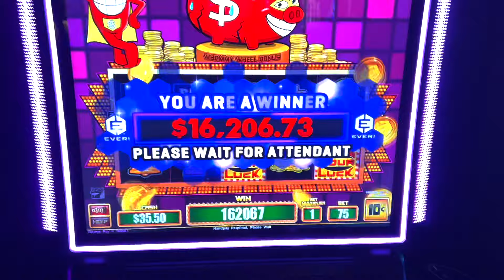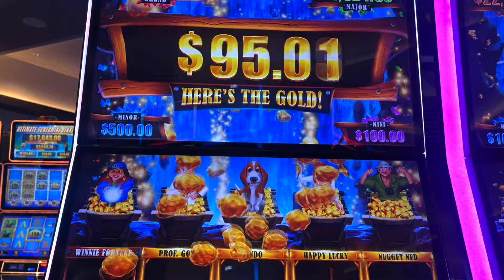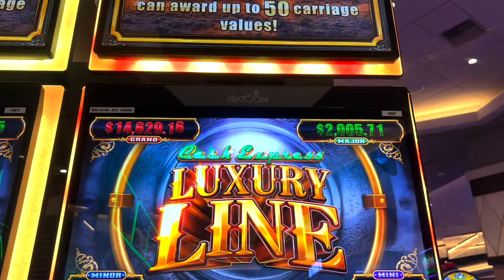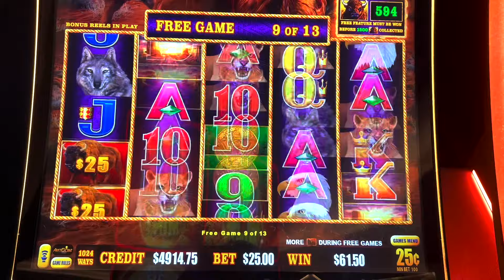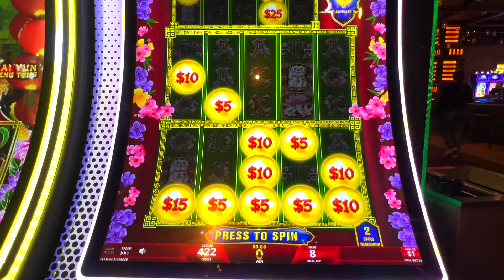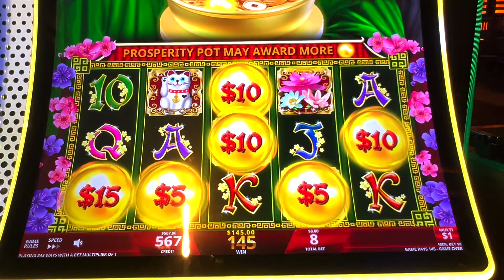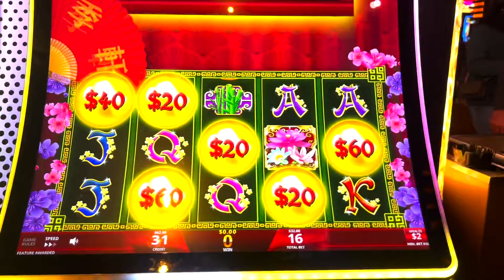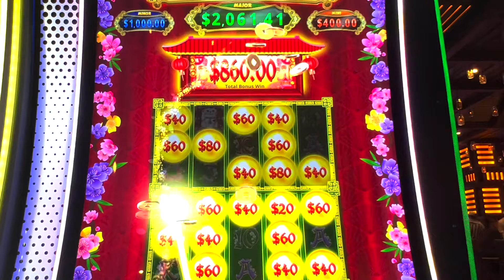NEW GAME gave a surprising big bonus! HAVING FUN AT CHOCTAW!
Also be sure to check out our FB, IG AND TT @cassanovaslots